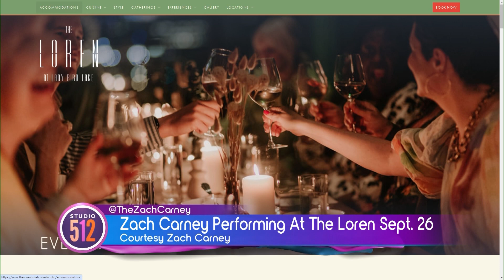The Loren Hotel & Austin Music Love Launch Listening Room Music Series